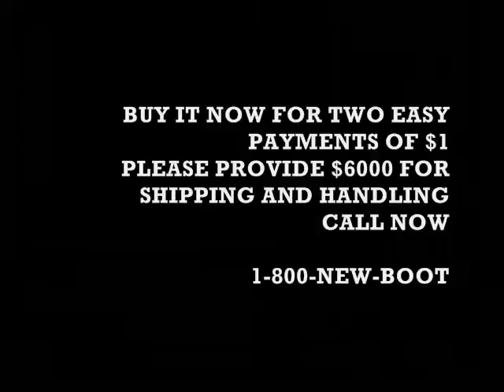Crazy Steves Space Boot Emporium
a really funny video amking fun of those really retarded/cheesey/B rated commercials.